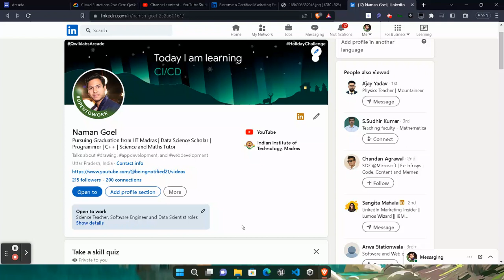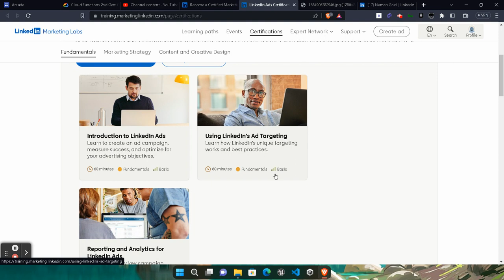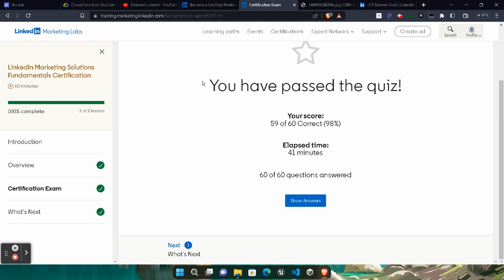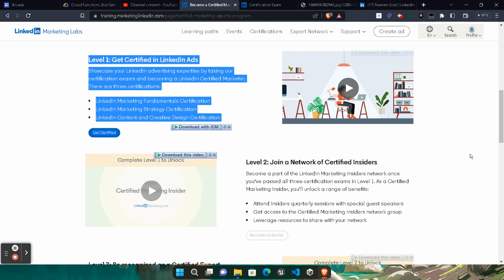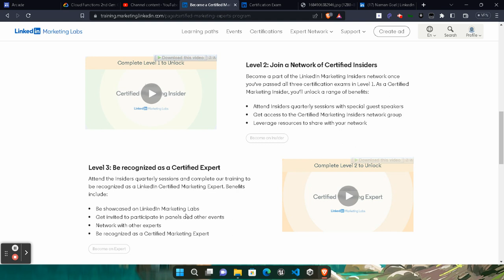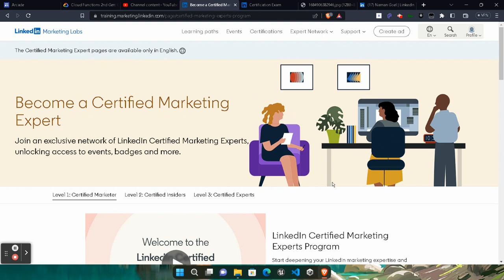LinkedIn Free Swags + Certification Program || Claim Your Free Swags || marketing Experts Program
I'm here with a Learn To Earn Cool Swags Program From LinkedIn, This time You can Claim Your LinkedIn Swags Kit while Learning About LinkedIn Marketing Certification, Watch the complete video and you will get your certification and Free swag kit from LinkedIn

Google Cloud Partner Certification Programme || Free Certificate and Study Material